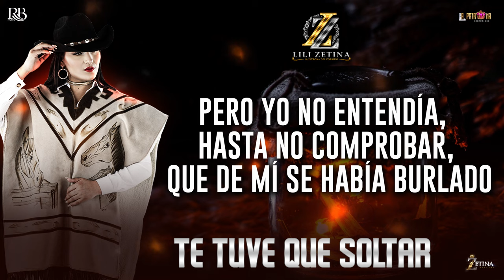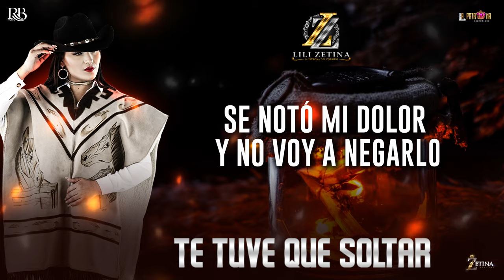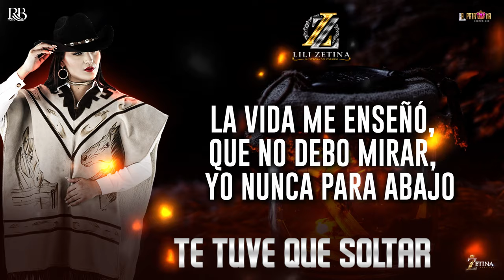Te Tuve Que Soltar - Lili Zetina (Videolyrics)